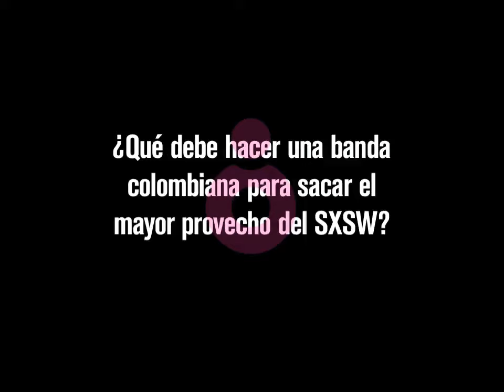Mr Bleat SXSW2012 el mayor provecho